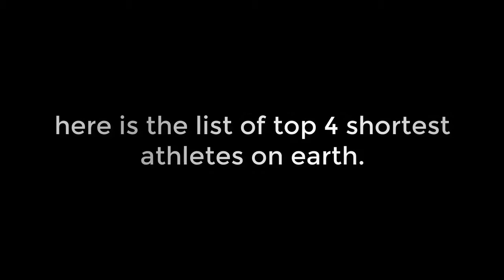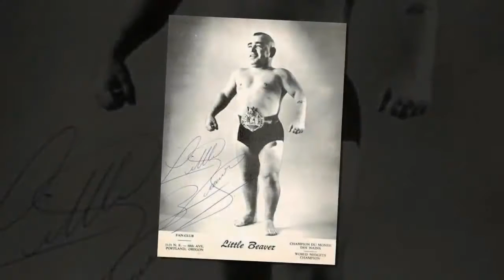Top 4 Shortest Athletes That The World Has Witnessed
You are watching : Top 4 Shortest Athletes That The World Has Witnessed